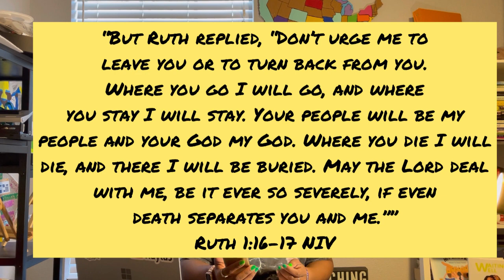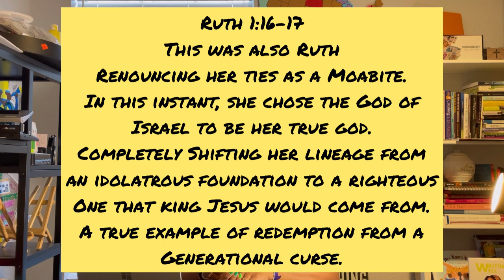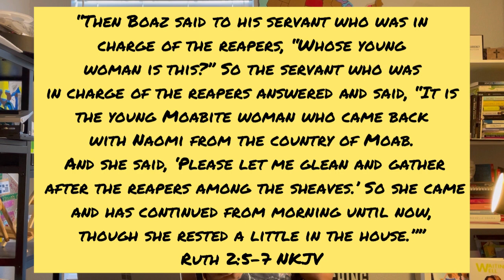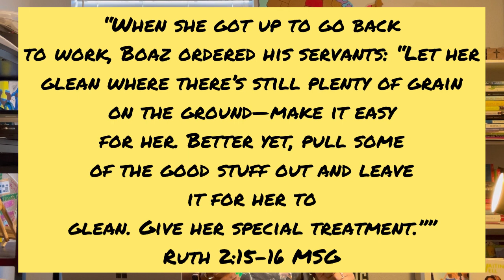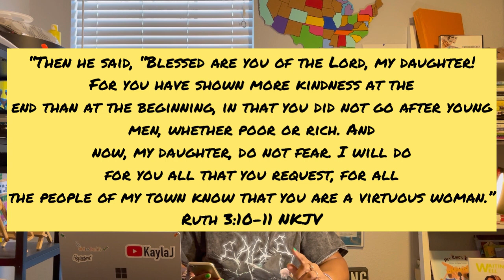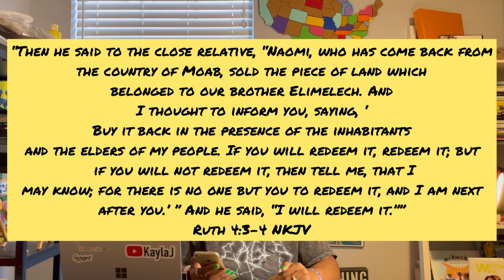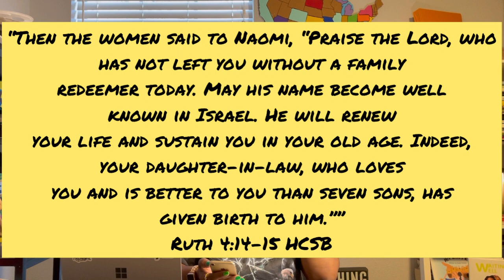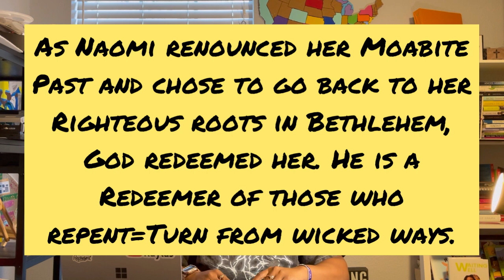A Ruth Revelation: God is a redeemer. Stay in purpose!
Want To Buy My Books:
or on Amazon, Target & Ebay
Waiting Well: Maximizing the Journey of Singleness
We’re Moving, Again?
Good Different
Hey King’s Kid!